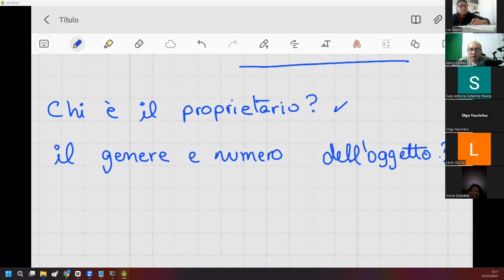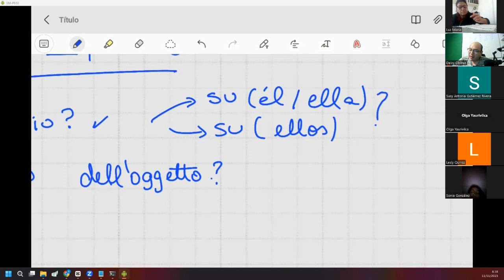APRENDE ITALIANO FÁCIL - CLASE 12 (i possessivi)